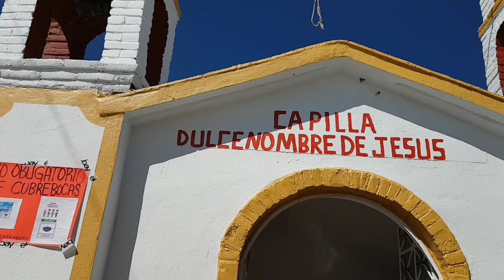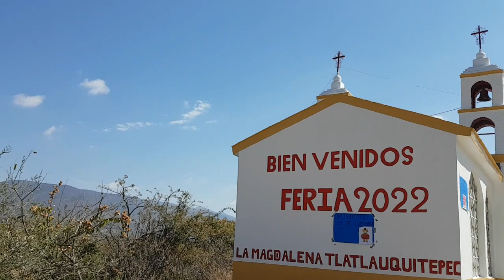serranía Poblana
Enero 2022